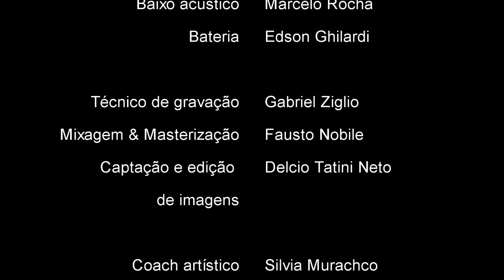Fátima Fonseca - Como um Ímã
Como um Ímã

Música composta por David Pasqua e Fátima Fonseca  em 2015

Voz
Fátima Fonseca

Piano Rhodes
David Pasqua

Guitarra
Diego Trindade

Baixo acústico
Marcelo Rocha

Bateria
Edson Ghilardi

Técnico gravação
Gabriel Zíglio

Fausto Nobile

Captação e edição de imagem
Delcio Tatini Neto

Coach artístico
Silvia Murachco

Produção musical
David Pasqua

Artistic Media Design